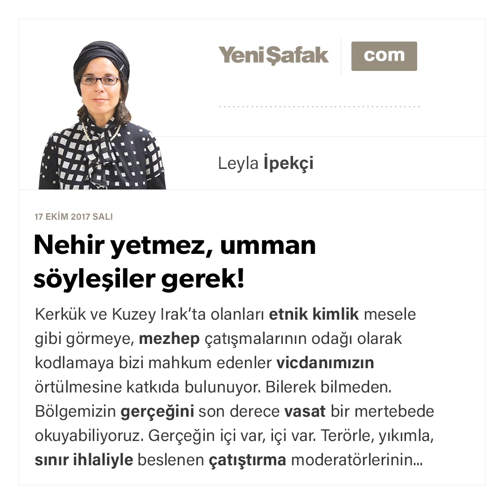Nehir yetmez, umman söyleşiler gerek! - Leyla İpekçi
Kerkük ve Kuzey Irak'ta olanları etnik kimlik mesele gibi görmeye, mezhep çatışmalarının odağı olarak kodlamaya bizi mahkum edenler vicdanımızın örtülmesine katkıda bulunuyor. Bilerek bilmeden.
Bölgemizin gerçeğini son derece vasat bir mertebede okuyabiliyoruz. Gerçeğin içi var, içi var. Terörle, yıkımla, sınır ihlaliyle beslenen çatıştırma moderatörlerinin alenileşen hileli hamleleriyle hayatımıza yansıyan adaletsizliğin vebalini hiçbir zaman sorumlu üstlenmiyor.